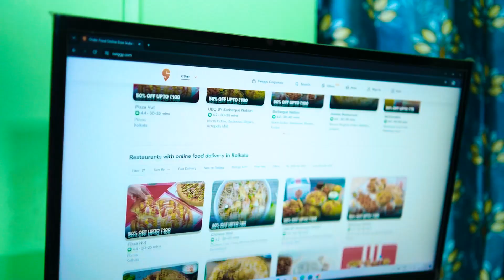Hindi Love song-romantic video song - hoty music